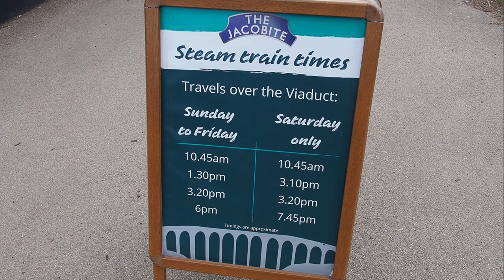So siehst du den Harry Potter-Zug auf dem Glenfinnan-Viadukt | Schottland | Little Discoveries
Wir zeigen dir in unserem Video und Blogartikel ausführlich wie und wann du den Harry Potter-Zug über das Glenfinnan-Viadukt in Schottland fahren sehen kannst.